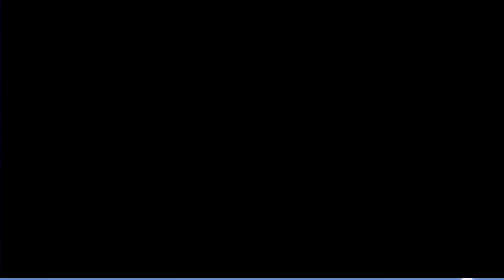Night Field Animated Stream Package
As the sun sets and darkness envelops the world, something magical happens in our field. The hustle and bustle of the day fades away, replaced by the serene sounds of nature and the twinkling of countless stars above. This is a place where you can escape the stresses of modern life and immerse yourself in the wonder of the cosmos. With the naked eye, you can see the moon, shooting stars, and even the Milky Way in all its glory. Captured in your overlay to accompany you through the night. Get our stunning package and enhance your stream!

You can find other theme in our Esty store

What you’ll get with full access:
✨You could get both the statistic and the dynamic overlay✨
🤍 4 Static & Animation Version Screens
🤍3 Static & Animation Version Overlays
🤍 4 Stastatic & Animation Version Webcam & Static Chatbox
🤍 1 Animation Stinger Transition
🤍 5 Static & Animation Version Alert
🤍 4 Stream Labels
🤍 20 Version Panels